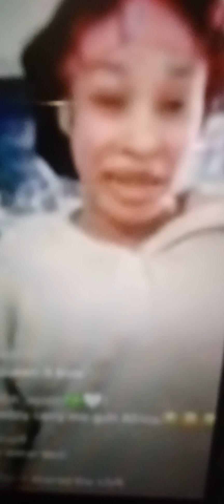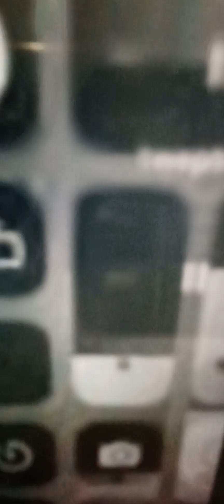Twep twep rub out coco 😤you a popcaan use and refuse